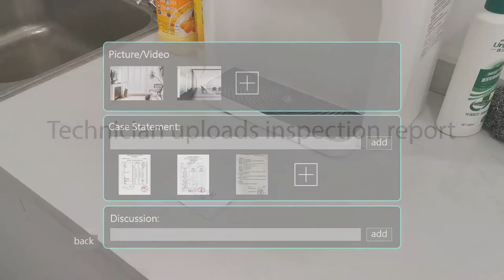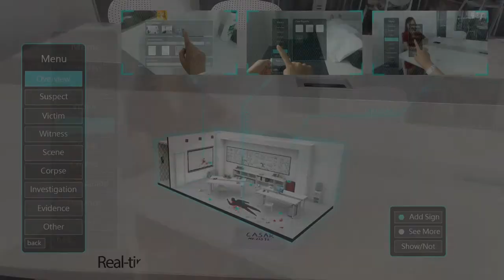CASAR demo video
The CASAR is one of works in my portfolio. It is an AR collaboration software for case investigation, and it is designed to improve the investigation efficiency. The concept is based on the fact that the crime scene is hard to preserve, and that the investigation involves various people and plenty of information.